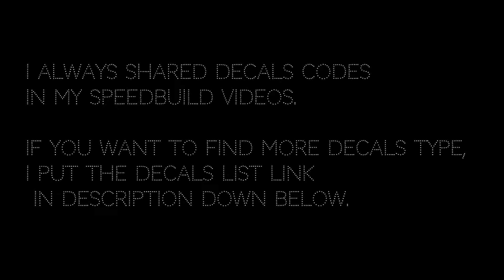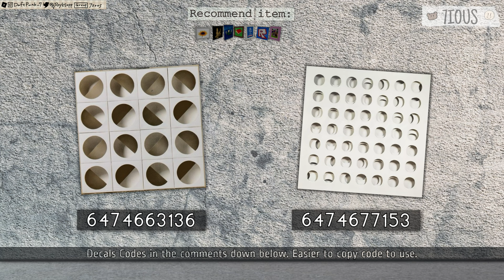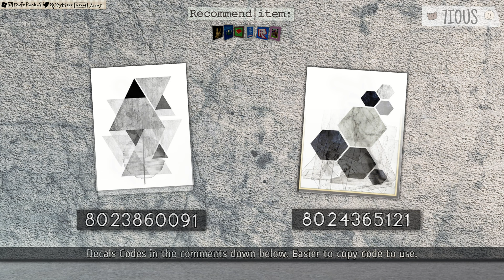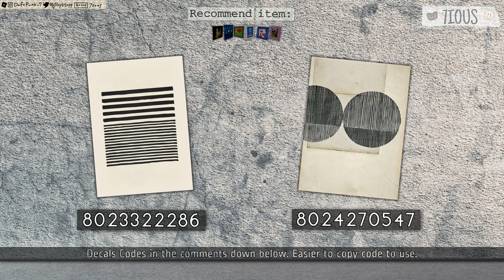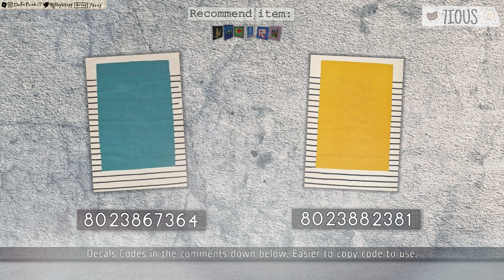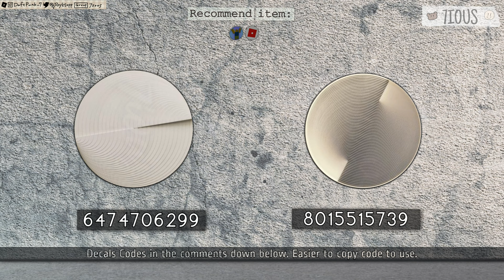Decals Codes Modern Paintings & House Number Plate | Decals Ids | Bloxburg ROBLOX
More Modern Paintings & Wall decors, House Number Plate.

▲ Decals Code in the comments
Copy+Paste easy to use them in bloxburg decals

【More decals tips】- Time Mark in Description ( Details always in the description )

Sometimes if it's over-limited the characters.
Decals codes are put in the comments, are easier to copy/paste to use them.
( open comments to copy decals codes )

I didn't check those decals they are does works in bloxburg, just upload them and share to you guys.
If decals doesn't work in bloxburg, sometimes just a glitch , try to delete the items of use decal first, then buy a new one enter decal code again.
Through the above steps the decals still not works or you found some decals codes is wrong pics, please leave a comment here let me know,
When have free time and i saw that if i can fix it i'll finish it then reply to you what decals are fixed.

▲ How do you change your picture on Bloxburg?

In the build mode buy a Painting/Photo Frame/Poster/Flag first.
Then quit build mode close to those items, press "E"  to change painting paste the decal code ( copy code first ) or key in.

Or check this video
- How to get decals codes / How to use decals / How to place decals as wallpaper.
-  How to add Paintings / Mirrors / Lightings on the wallpapers.

▲Credit sign Decals :

feel free to use it, I will be so grateful to who was needed and use it!

I only use this acc 「daftpunk_7」 play Roblox ,
and for now, I only play bloxburg to building and recording.
If anyone claims they are me, it's not real,
please check their accounts does this acc.
How to check my acc: in my youtube about page links.
You can find my Roblox profile page link in my youtube channel about to check out.

In the corner, there are video settings.

Hope you enjoy this video and have a great day!

Musics by Jake Butineau

The majority of pics are found on the website, just for decals in bloxburg, pics of decals are not my own creation, only a few decals made by myself.
Please advise removing immediately if any infringement is caused.

English no my first language. If sometimes I had spelled wrong please forgive me :)